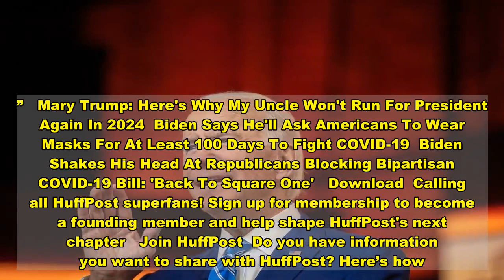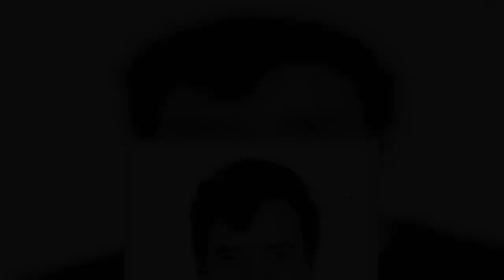‘Trump Remains The Leader’: President Brings In $207 Million After Election Day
President Donald Trump raised $207.5 million in conjunction with the Republican National Committee in the weeks after Election Day, a mammoth figure that underscores his grip on the GOP even after he lost to President-elect Joe Biden by at least 7 million votes.  “These tremendous fundraising numbers show President Trump remains the leader and source of energy for the Republican Party, and that his supporters are dedicated to fighting for the rightful, legal outcome of the 2020 general election,” Bill Stepien, his 2020 campaign manager, said in a statement.  The new figures, released Thursday by the Trump campaign, are even greater than estimations published earlier this week by media outlets.  The president’s campaign has been sending a barrage of misleading fundraising emails and text messages to supporters, urging them to donate while claiming the money would largely be used to challenge the results of the 2020 election.  Trump and his surrogates have continued to spread lies and misinformation about the race even after it became clear that Biden had won, filing a bevy of legal challenges in key battleground states in an attempt to overturn those results. The president has ultimately lost every legal challenge, and all six battleground states he targeted have now certified their vote counts and declared Biden the winner.  Yet Trump has refused to concede and has been urging his supporters to send more money. The fine print behind those donation appeals, however, says that most of the money ― the first 75% of small-dollar donations ― will go toward his new political action committee, Save America. The remaining 25% will go to the RNC’s operating expenses. Donors would have to give more than $5,000 before their money would go to the recount fund.  Regardless, the fundraising figures are huge. Top Republicans have continued to cheer on Trump and his hold on the party remains strong even as GOP leaders begin to court other possible presidential contenders for the 2024 election.  RNC chair Ronna McDaniel said Thursday that the monetary haul would help the party’s efforts next month in Georgia, where the state’s two Senate seats ― and control of the chamber for the next two years ― will be decided in runoff elections.  “The American people know what’s at stake. Thanks to our incredible supporters, we’ve been fighting tooth and nail to uphold election integrity across the country and defend our Senate Republicans in Georgia,” McDaniel said in a statement. “The work we are doing today is critical to ensuring a better tomorrow for all Americans.”   Mary Trump: Here's Why My Uncle Won't Run For President Again In 2024  Biden Says He'll Ask Americans To Wear Masks For At Least 100 Days To Fight COVID-19  Biden Shakes His Head At Republicans Blocking Bipartisan COVID-19 Bill: 'Back To Square One'   Download  Calling all HuffPost superfans! Sign up for membership to become a founding member and help shape HuffPost's next chapter   Join HuffPost  Do you h